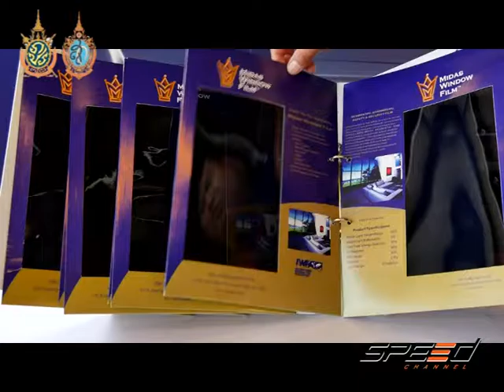Speed Talk 16 09 2016 (5/5)